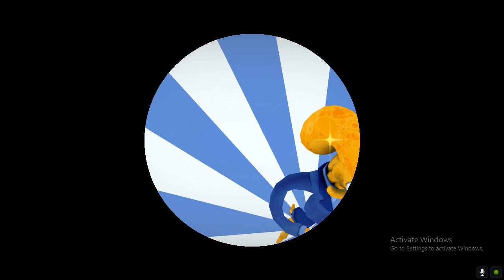nobody knows who i am